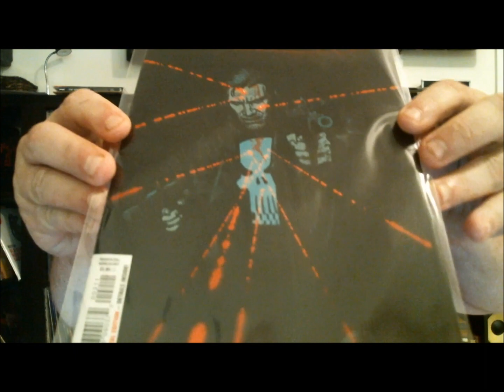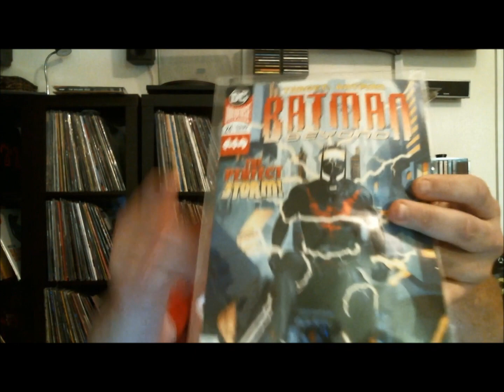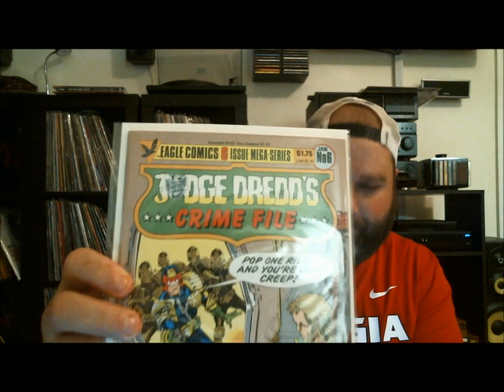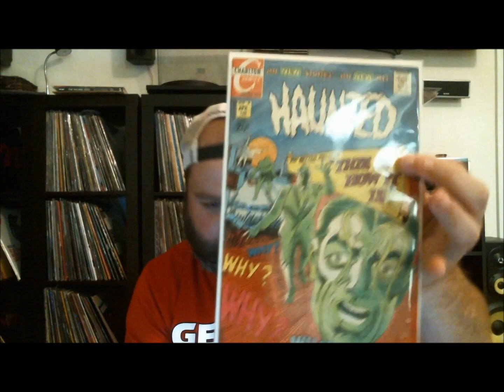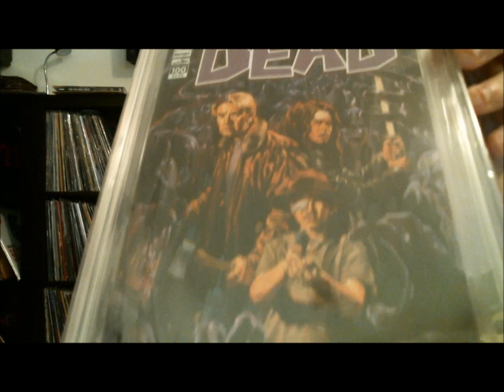Comic Collection Update #21: Pull List | Dredd | A Graded Grail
New comic book day titles from my pull list & my first real comic grail.  Oh, and another Ditko cover!